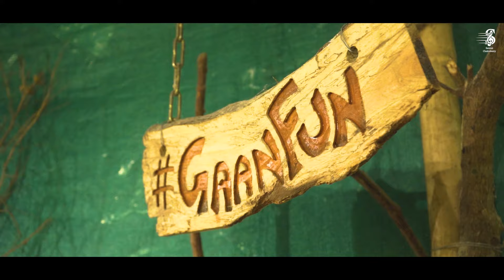Amar Swapna Tumi | আমার স্বপ্ন তুমি | Samrat Chakraborty | Ananda Ashram | kishor Kumar| Asha Bhosle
Audio Credits :

Cover Version Credit:
Singer : Samrat Chakraborty
Music Arrangement, Mixing & Mastering : Rishav Sarkar
Studio Dubb : Music Point Studio

Original Song Credit:
Singer- Kishor Kumar , Asha Bhosle
Lyrics- Gauriprasanna Mazumdar
Film - Ananda Ashram

Video Credits :
Cast : Samrat Chakraborty, Sneha Dey, Ankita Debnath, Suvo Biswas
Cinematography - Adi & Suraj
Edit & CC : Adi
Assist : Riju Chakraborty & Dibyendu Sardar
Thumbnail & Poster Design : Puspendu Paul (Artixel)

Venue : Gaan Fun Cafe , Ashoknagar 8no